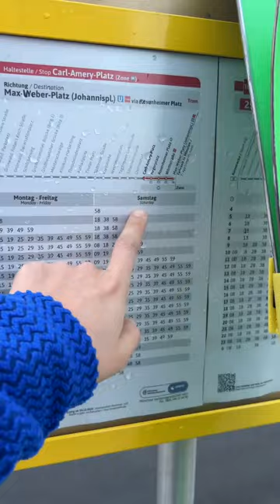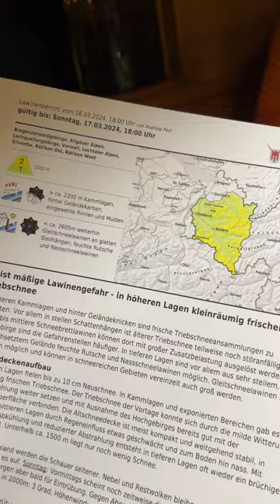Ski touring with public transportation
Wear your ski boots from home!
Can you guess how many transfers it took to get to the mountain?